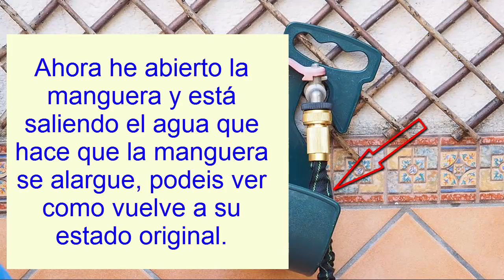Manguera extensible 7 metros a 22 metros.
Es esta

Incluye cabezal con varios modos de aspersión, adaptadores 3/4